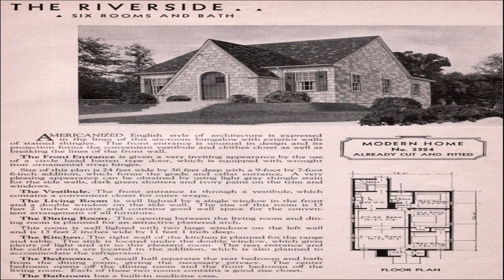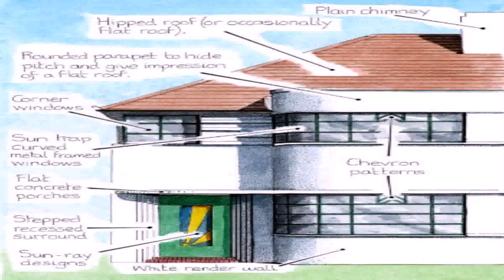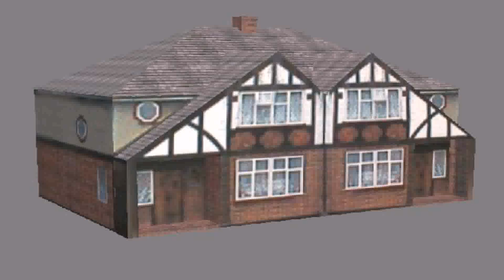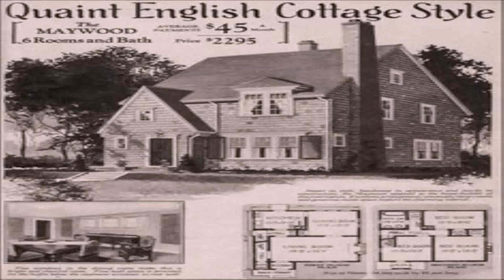30'S House Styles (see description) (see description)